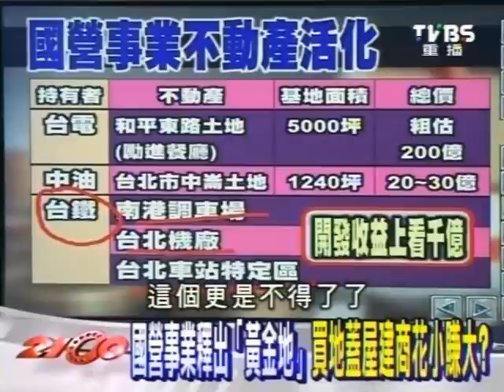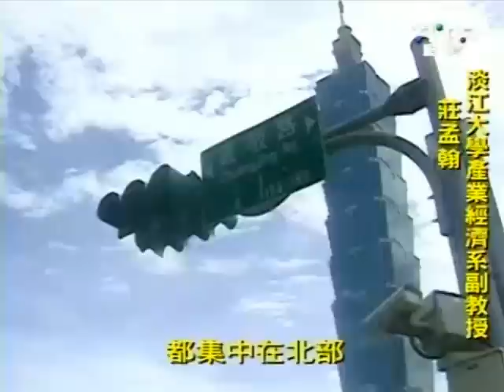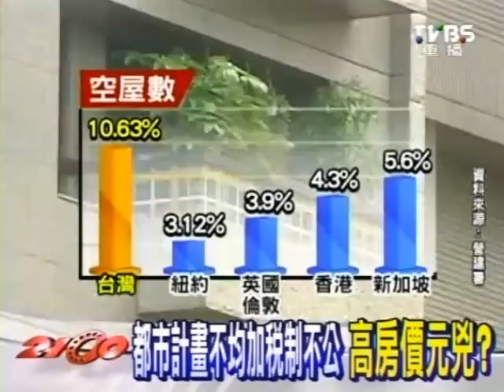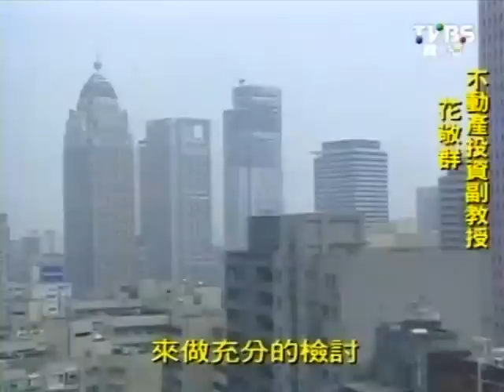2100全民開講 2013-12-05 pt.3/4